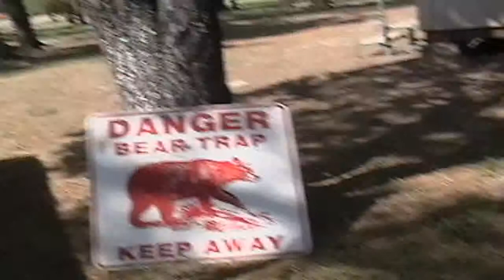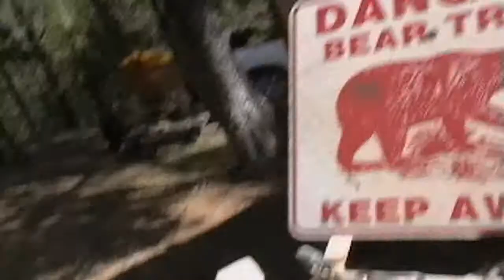Black Bear in Nutrioso AZ ~7-24-11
The 2011 Wallow Fire is displacing many animals & forcing them to look for food in more dangerous places.It's a tough call because these animals are beautiful to watch, but can hurt the ones we love.